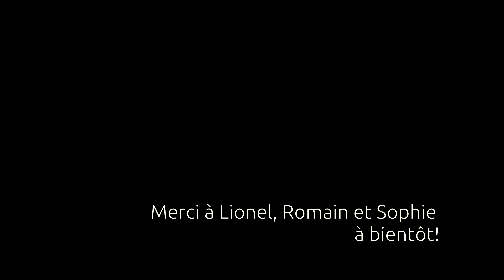[AIKIDO] Utiliser les contre-réactions naturelles du corps humain. Exemples sur yokomen uchi (2024)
-- Extraits de cours

En aïkido, nous pourrions être tentés, en tant que pratiquants, d'utiliser (consciemment ou non) la force pour améliorer l'efficacité des techniques de projection ou d'immobilisation. Mais l'utilisation de la force présente d'importantes limites : elle devient inutile lorsque nous sommes confrontés à un partenaire plus puissant, et elle engendre une crispation qui nous ralentit.

Dans les arts martiaux, toutes les raisons sont bonnes pour privilégier le relâchement (qui n'est pas synonyme de "mollesse"), ne serait-ce que pour le gain de vitesse qu'il permet. Dans cette vidéo, nous proposons une manière de réaliser les prises d'équilibre en aïkido sans avoir à utiliser la moindre force. Nous proposons d'utiliser les contre-réactions naturelles du corps humain pour amener le partenaire dans un schéma de mouvements dont il ne peut s'extraire et qui débouche sur la neutralisation de son attaque. Qu'entend-on par là ?

Pour expliquer ce mécanisme simplement : si vous poussez l'épaule de votre partenaire avec votre main, il réagira naturellement en exerçant une poussée contraire (donc dans votre direction) avec son corps : une réaction lui permettant de se stabiliser ; vous pouvez dès lors utiliser la poussée qu'il vous donne pour l'infléchir dans une direction qui vous est favorable pour créer le déséquilibre.

Découvrez dans cette vidéo de cours sur le thème du "musubi" (c'est-à-dire de l'unité entre les partenaires) sur l'attaque "yokomen uchi" les techniques suivantes :
(00:00) Yokomen uchi - Sumi otoshi
(00:52) Irimi nage ura
(04:33) Nikyo ura.

-- Rappel : les vidéos de notre compte Youtube dont le titre commence par [AIKIDO] et classées dans la playlist "Aïkido et Techniques : Vidéos de cours" sont des extraits des entraînements qui se déroulent à Schwindratzheim (Alsace). Alors que notre playlist "Concept fondamentaux des arts martiaux" a pour vocation de rassembler des vidéos spécifiquement conçues pour traiter un sujet donné (ex : les attaques, le atemis, le ressenti en aïkido, etc.) --